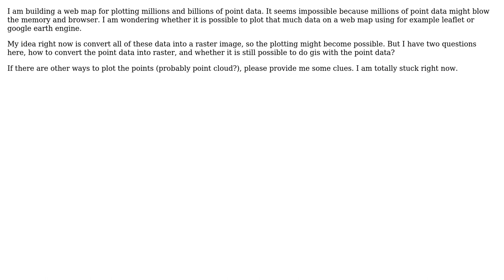GIS: How to plot millions of points in web maps with python, postgis, leaflet, and etc.?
With thanks & praise to God, and with thanks to the many people who have made this project possible! | Content (except music & images) licensed under CC BY-SA | Music | Images & others | With thanks to user Vince user user3716774 user bcollins and the Stack Exchange Network Trademarks are property of their respective owners. You are responsible for your own actions.